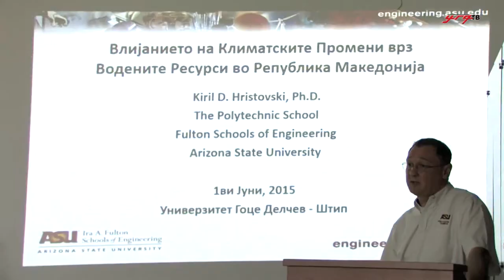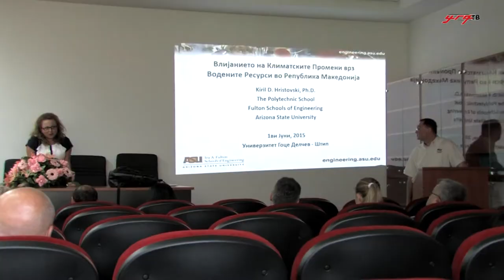Соработката меѓу УГД и Државниот универзитетот во Аризона резултира со заеднички истражувања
Професорот д-р Кирил Христовски од Државниот универзитет во Аризона одржа предавање на УГД на тема „Влијанието на климатските промени врз водените ресурси во Република Македонија“.